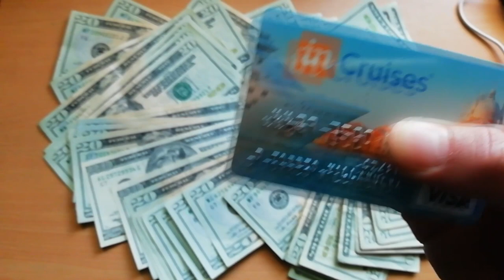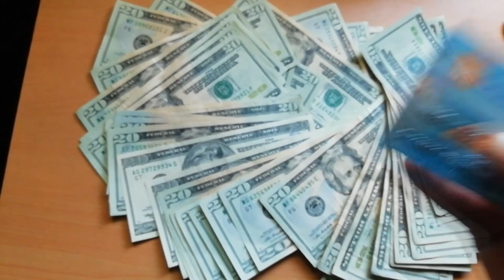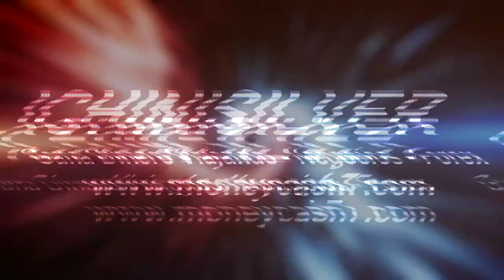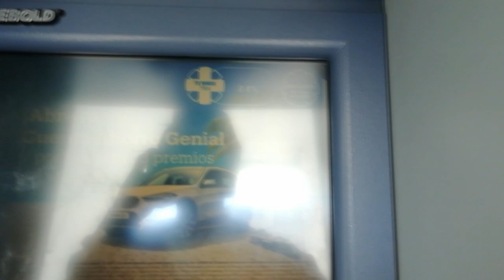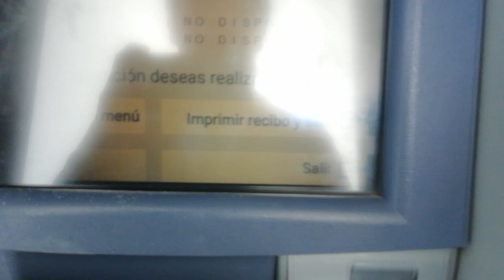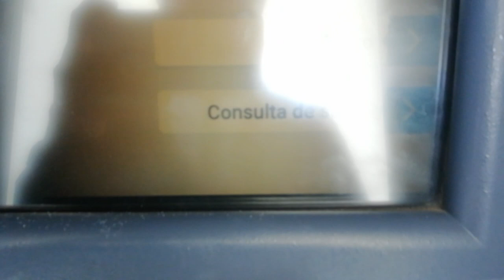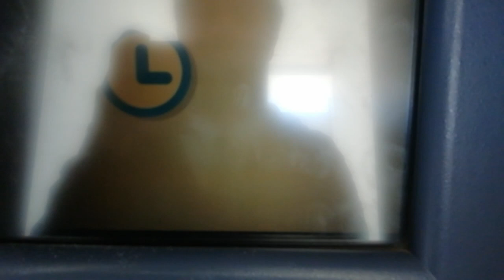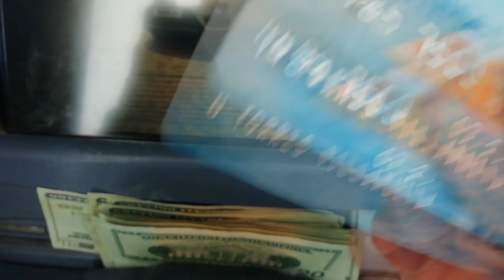🔴 +800$ EN 1 MES COBRANDO EN VIVO 🔴 Gana Dinero Viajando (Increible Promoción)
👉💰Hey!! Buenas compañer@s!!,  sean bienvenidos a un nuevo video para mi canal, HOY QUIERO MOSTRARLES UN COMPROBANTE DE PAGO DE MAS DE 800$ DE LA COMPAÑIA INCRUISES, CON LA CUAL PUEDES VIAJAR EN CRUCEROS GRATIS Y GANANDO Y DINERO, SI ERES PARTE DE ESTA COMPAÑIA, QUIERO ANUNCIAR UNA INCREIBLE PROMOCIÓN PARA LAS PERSONAS QUE QUIERAN DESARROLLAR ESTE NEGÓCIO...🔥🔥

👇👇🔥💵💰 LINKS DE REGISTRO 💰💵🔥👇👇
🔥💵  ¿QUIERES EMPRENDER UN NEGOCIO POR INTERNET Y OBTENER LIBERTAD FINANCIERA DESDE TU CELULAR Y VIAJAR POR EL MUNDO? MANDAME UN WHATSAPP AL SIGUIENTE NÚMERO🔥💵:

✅📲  CONTACTO TELEGRAM 📲➡
👇👇🔥💵💰 VIDEOS RECOMENDADOS 💰💵🔥👇👇
👇👇🔥💵💰 MUSICA UTILIZADA EN LOS VIDEOS 💰💵🔥👇👇
Lα cσpiα dε εstε vidεσ,
sεяα dεnunciαdα.
ORIGINAL
💵🔥💵 VAMOS POR TU ÉXITO Y LIBERTAD 💵🔥💵